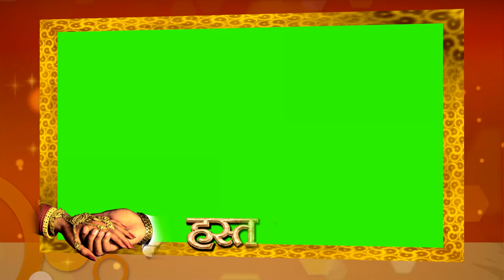Hast Milap Green Screen wedding Effect || Wedding Haldi green screen Effects video editing material